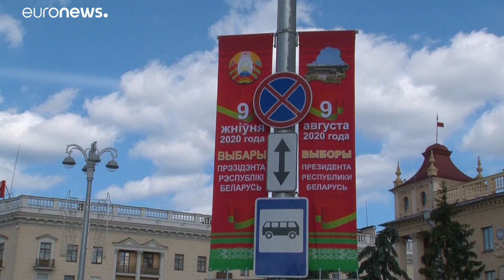Tiro de partida para as eleições bielorrussas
As autoridades bielorrussas limitaram o número de observadores nas assembleias de voto com a justificação oficial do perigo que a pandemia de coronavírus representa. A OSCE também não vai monitorizar as presidenciais em que Lukashenko procura um sexto mandato.